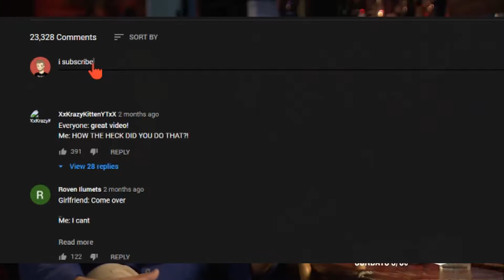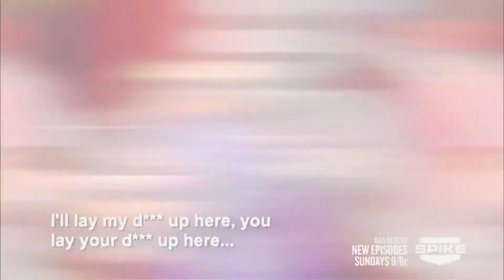10 Bars the were MEDIOCRE before Bar Rescue Rescued them!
These Bar Rescue bars were a mess before Jon Taffer showed up!